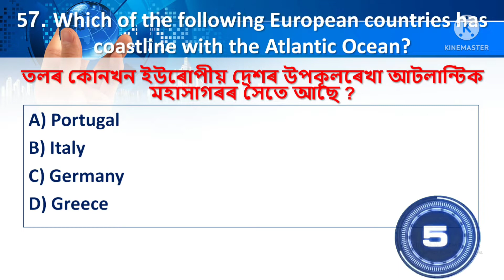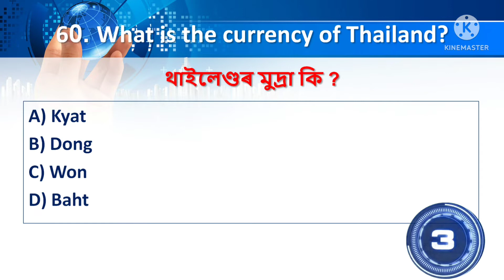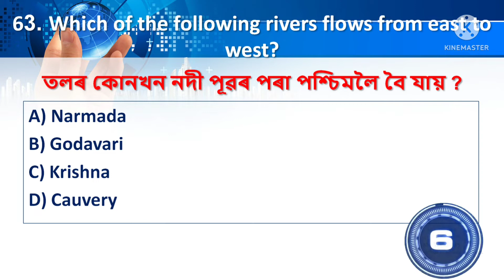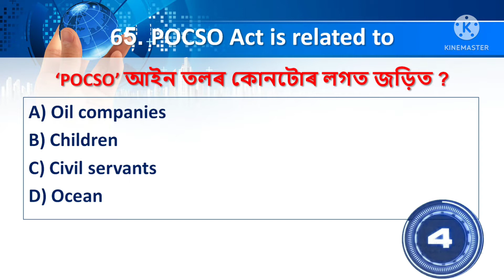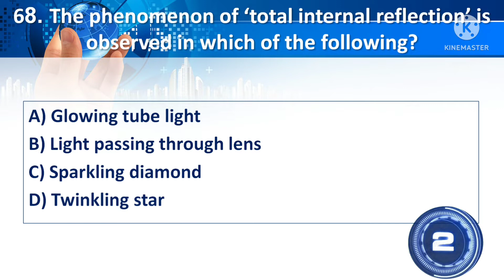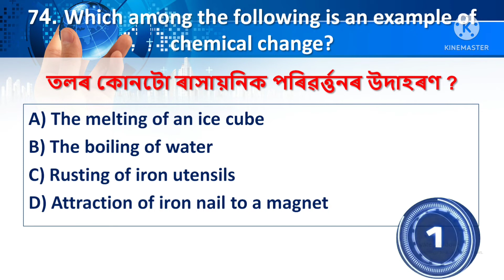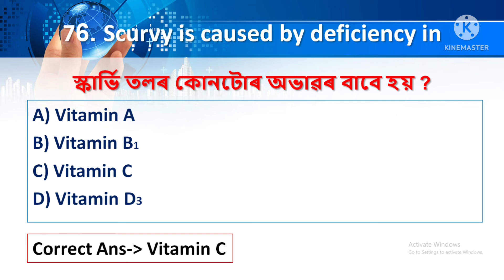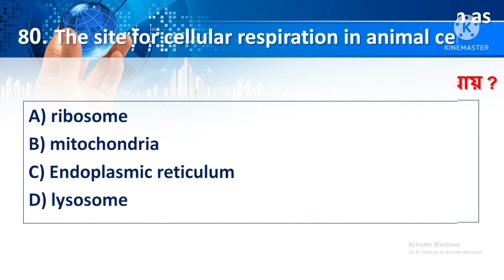Assam Competitive Exam I Direct Recruitment I DHS DHSFW AYUSH DME I Mix GK I Mock Test I Part 004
Thanking You.
ধন্যবাদেৰে.